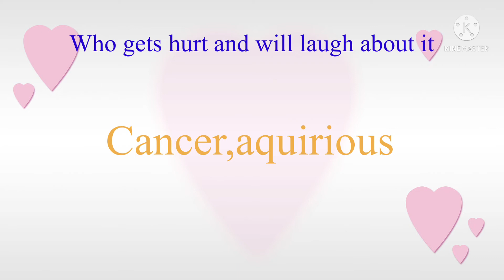Who…? (SHORT) zodiac signs